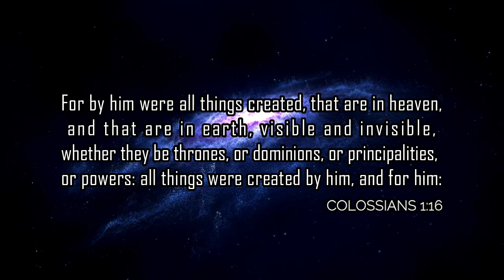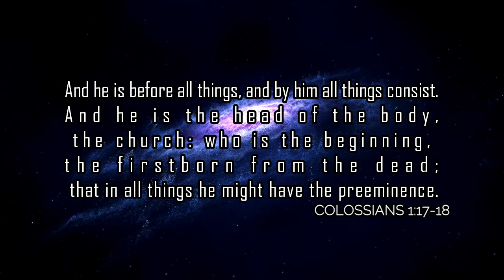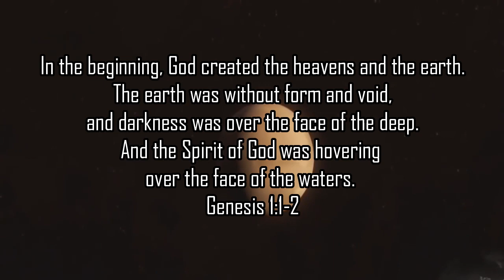Dr. John Phillips - The Origin of the Universe (Full Sermon)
Colossians 1:15-18
15 Who is the image of the invisible God, the firstborn of every creature:

16 For by him were all things created, that are in heaven, and that are in earth, visible and invisible, whether they be thrones, or dominions, or principalities, or powers: all things were created by him, and for him:

17 And he is before all things, and by him all things consist.

18 And he is the head of the body, the church: who is the beginning, the firstborn from the dead; that in all things he might have the preeminence.